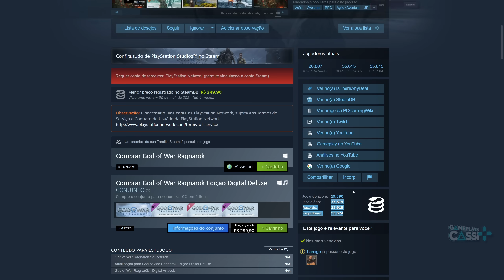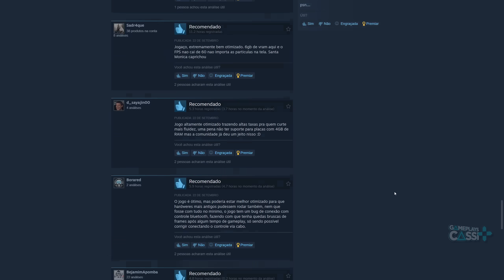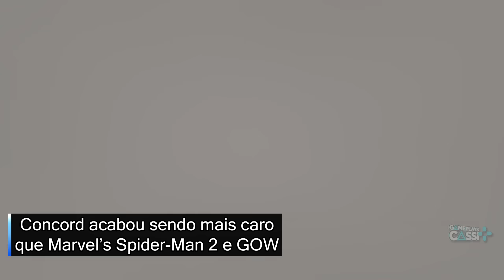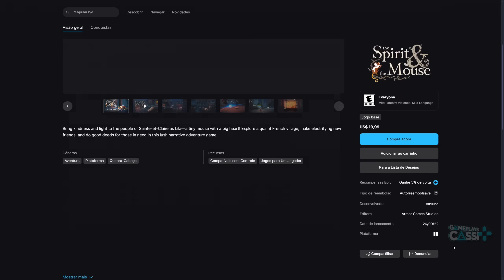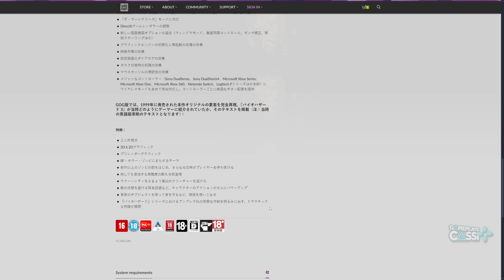400 MILHÕES de DÓLARES KKKKKKK, SONY remove BLOQUEIO em GOD OF WAR RAGNAROK e JOGO GRÁTIS da EPIC!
Concord acabou sendo mais caro que Marvel’s Spider-Man 2 e God of War Ragnarök, Sony volta atrás e remove bloqueio de VRAM em God of War Ragnarök, Epic promete novo jogo grátis, Civilization VI e Street Fighter IV CE em breve no Netflix Games e Resident Evil 3: Nemesis em breve na GOG.

Apoie o Canal:
30 dias GRÁTIS do Prime Gaming
Vai comprar na GamersGate ?  Use o Cupom GamePlaysCassi
Vai comprar na Instant Gaming ? Ajude o Canal

00:00 Introdução
00:21 SONY REMOVEU o BLOQUEIO de VRAM
03:57 U$400 MILHÕES KKKKKKKKKKKKKKK
06:05 Jogo grátis da Epic
06:25 Novidades no Netflix Games
07:17 Resident Evil 3: Nêmesis em breve na GOG